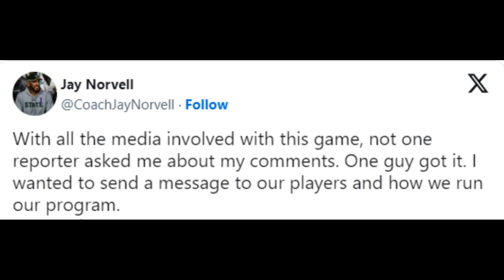JAY NORVELL TRIES TO EXPLAIN HIS REMARKS!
BOOKS:

The Insider's Guide To College Football Recruiting
The Best Ways To Earn Money in 2023
God's Greatest Moments In The Bible
Reverse The Clock
The Benefits Of a Vegetarian Diet
Art Of Communication
Navigating A Recession
Traditional Men and Modern Women
Surviving Stagflation
The Wonders Of Fruits And Vegetables
The New Soul Kitchen: Soul Food with a Healthy Twist
"Jesus: The Man, The Messiah, The Savior"
Pitbulls : A Breeders Guide To Building a Successful Program
Pitbull Power : Raw Food Recipes for Optimal Canine Health